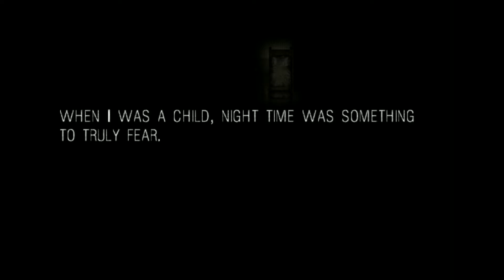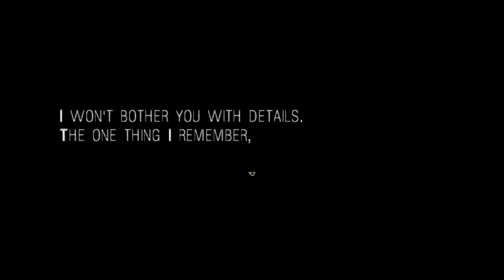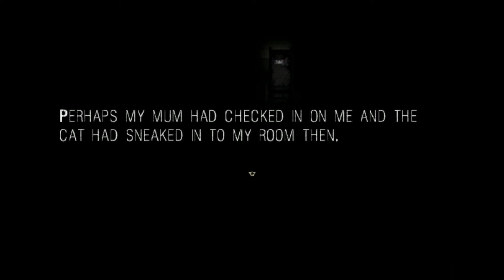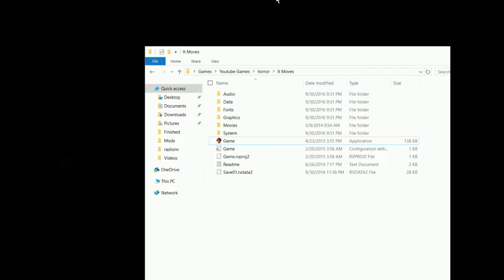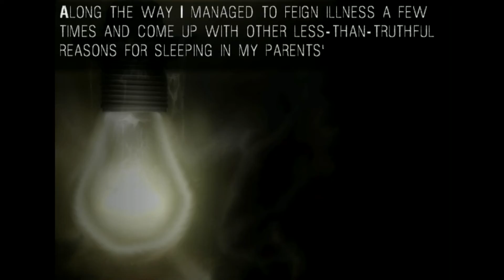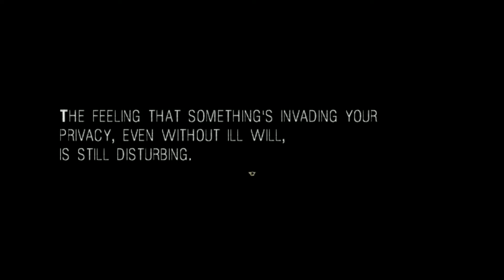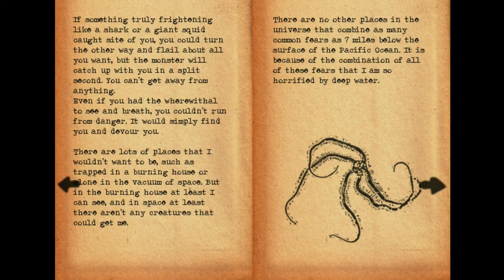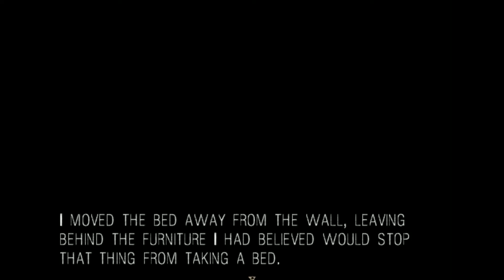It Moves | The Blight of Fright | Night Two of Horror Games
Today we try out our first rpg game horror.  This is the story of a young boy who moves out of a bedroom he that was shared with his brother, into a room all by himself.  He then begins to have blood curdling  nightmares that get more intense each night.  By nightmares aren't real... are they?  *Cue cheesy music*

The Blight of Fright is basically going to be 13 days worth of random horror, scary, and super spooky games.  After going through and selecting these games at random we will be playing them blind.  Our plan is for no night to exceed one hour's worth of play, but if it comes close to the mark, we will keep it in. We plan to try and play games that you can get for yourselves for free, so if we don't finish any game there will be a link in the description so you can play it yourself!

**Description of It Moves taken from Gamejolt page**

"It Moves is a horror game that will try to scare you without too many of the typical "screamers", instead relying on atmosphere and suspense. You'll be solving puzzles along the way, and encountering all manner of not-so-friendly creatures.

Short story overview:
Bedtime is supposed to be a happy event for a tired child; for this child it was terrifying. While some children might complain about being put to bed before they have finished watching a film or playing their favourite video game, when he was a child, night time was something to truly fear.

A fear which in his life, I’m glad to say, has never been equalled. This story will relate it to you all now. The apprehension towards falling asleep in that small, narrow, yet oddly elongated room.

Based on a short story by Michael Whitehouse"